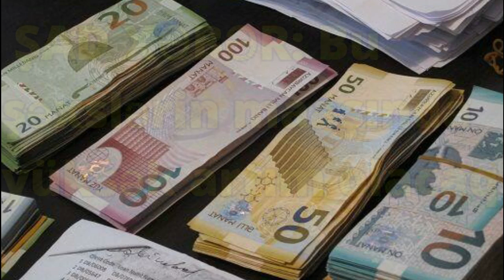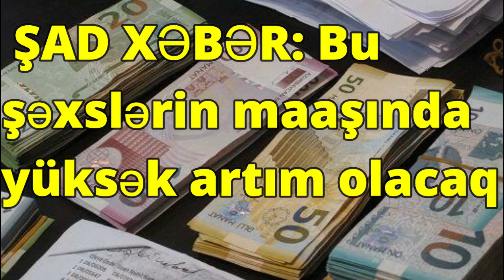ŞAD XƏBƏR: Bu şəxslərin maaşında yüksək artım olacaq